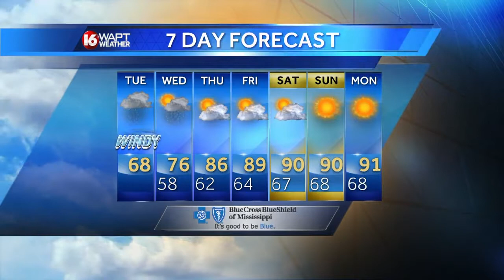Tuesday Weather Webcast